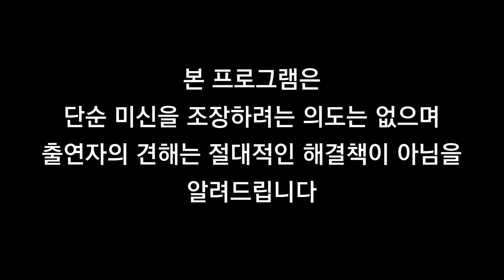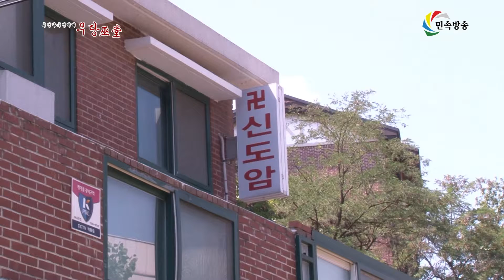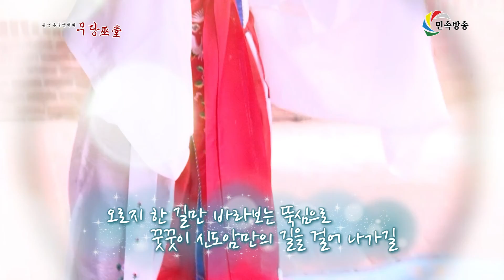(용한점집) 신도암 010-2361-2757 서울 종로구 용한점집 유명한 점집 유명한 무속인 용한 무속인 용한 무당 무속 무당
서울시 종로구 유명한  유명한 점집, 용한 점집 다큐멘터리무당 신도암 상담문의 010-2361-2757